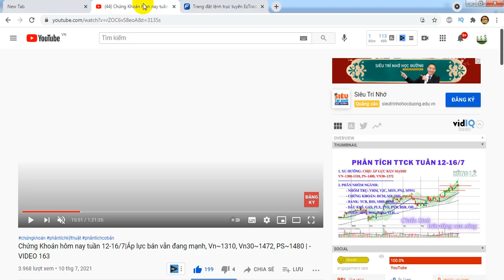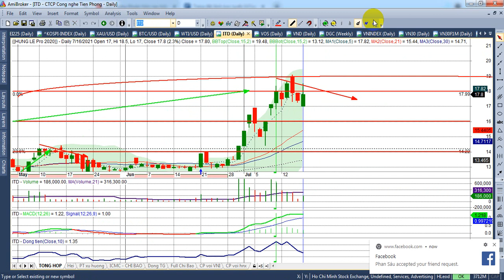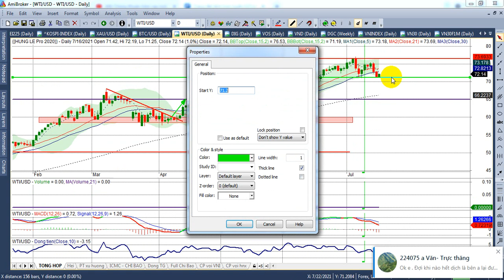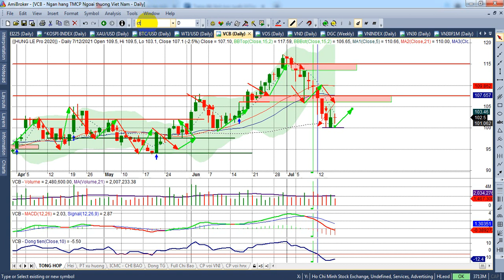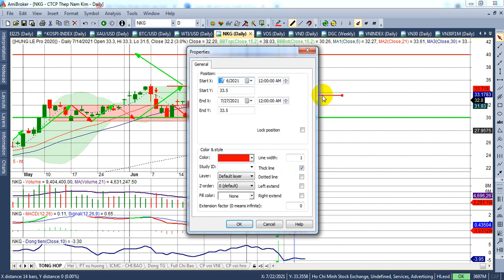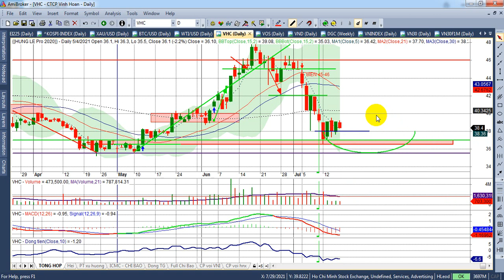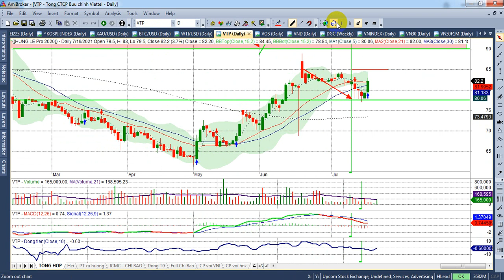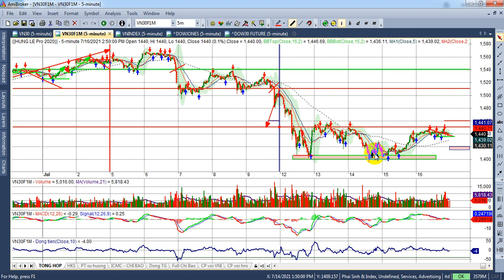Chứng khoán hôm nay, tuần 19-23|Vn30&PS br 1450, Vn br 1310 xác nhận đáy? | - VIDEO 164